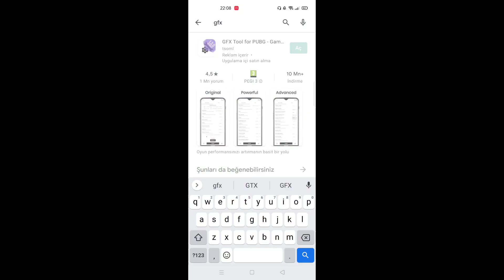BU TAKTİKLE PROFEŞYINIL GEYMIR OLACAKSINIZ !! PUBG MOBİLE Lite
Herkese merhaba ben Bay Doğan. BU TAKTİKLE PROFEŞYINIL GEYMIR OLACAKSINIZ! BU TAKTİK KAÇMAZ! PUBG MOBİLE Lite OTO AİM GETİRME :D Eğlenceli ve zevkli bir video ile daha karşınızdayım.Like ve yorum atmayi unutmayin❤

İZLEYICI OYUNLARI serisi gelecek, elimde custom room var ve hafta sonu yayin acabilirsem acacagim. Hafta sonu izleyici oyunlari serisine baslayacagiz, saklambac vb. Katilmak isteyenler discord sunucumuza beklerim.

Daha fazla bu tarz video için like atmayı unutmayın❤

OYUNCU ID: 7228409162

Her gün canli yayinimiz oluyor, bildirimleri açmayı unutmayin ❤